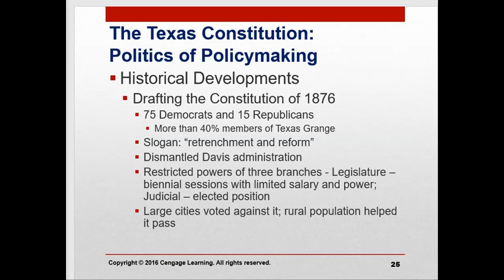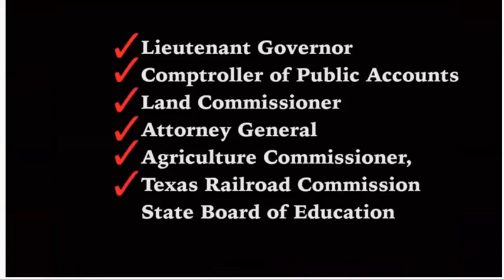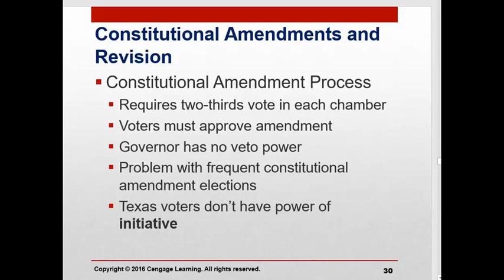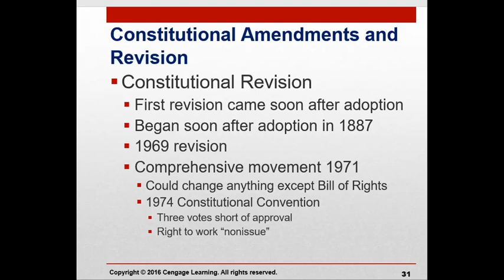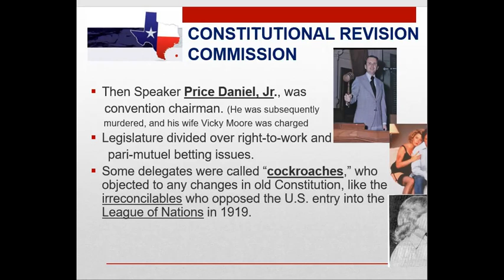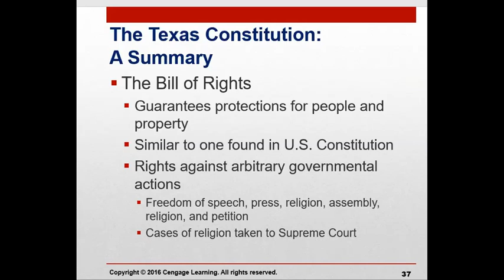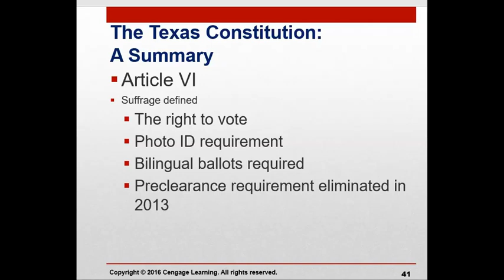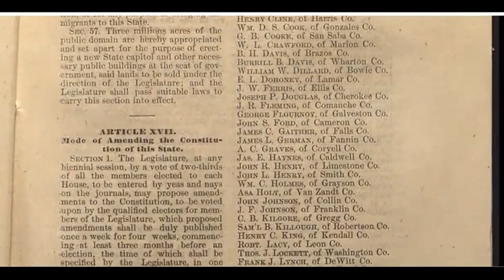Texas Government Chapter 2 Part 3 Federalism and the Texas Constitution Lecture Pages 61 77